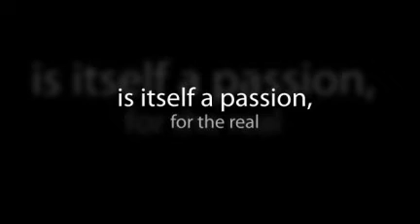Motivational Quotes O - Observation - Objectivity - Opportunity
*** Claim Your 5 Free Chapters of Creating A Bug Free Mind. This book is about you actually getting the life you desire. They are yours to keep and you can get them by clicking on the link above.

This is a series of motivational Quotes video's we've done to give you some motivational, life changing messages as much as you want them.

Don't Forget To Claim Your 5 Free Chapters, which I guarantee will change your life on their own... Without the full book - Click Below For Instant Access!